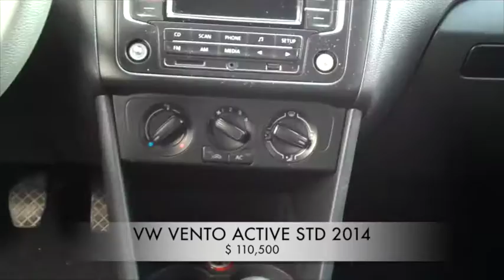Accidentado VW Vento 2014 AutoComercia